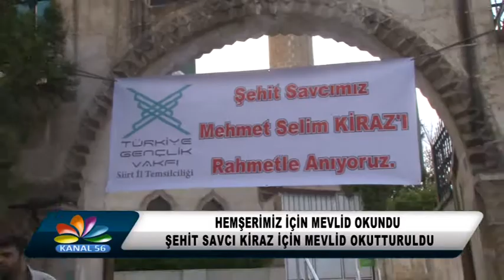3 ŞEHİT SAVCI KİRAZ İÇİN MEVLİD OKUTTURULDU